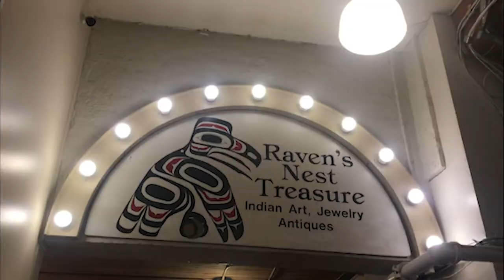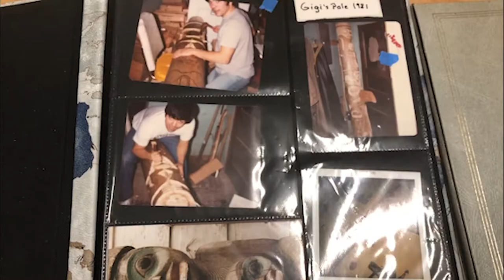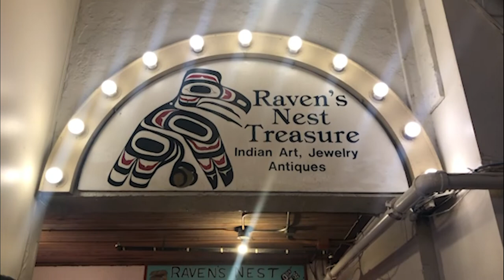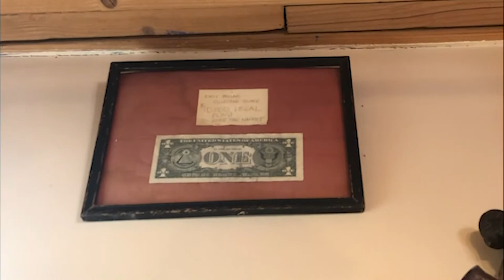DPNews - Crazy 8s 2019 - Student Television Network - Broadcast News Magazine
At the Student Television Network conference in Seattle, Washington students from Dos Pueblos High School produced a video highlighting three local representations of Native American Culture. Watch this video produced in 8 hours by our wonderful team of students.